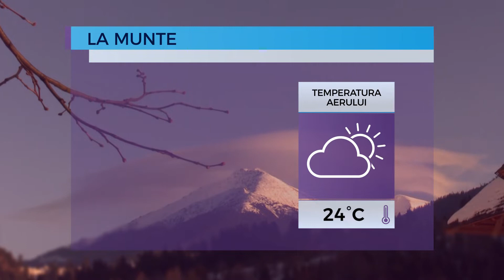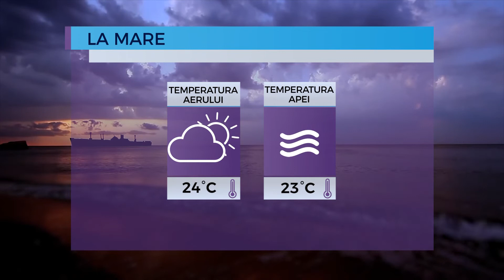Prognoza meteo pentru 5 septembrie